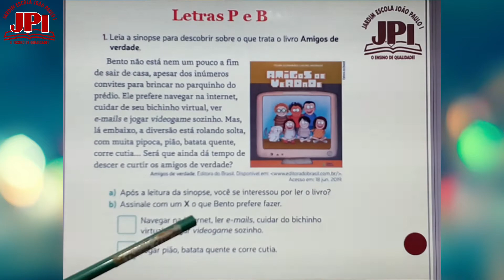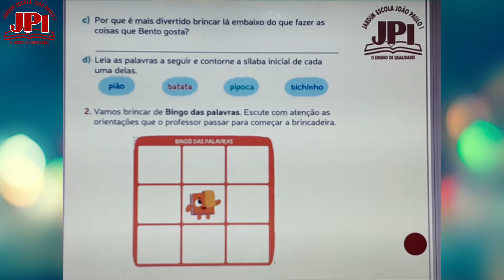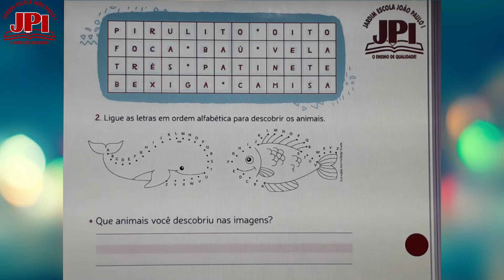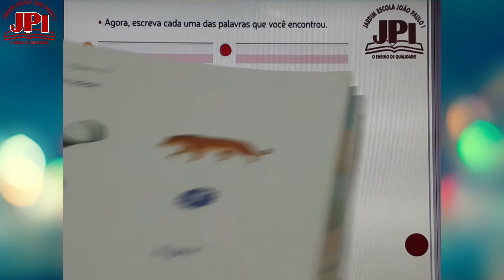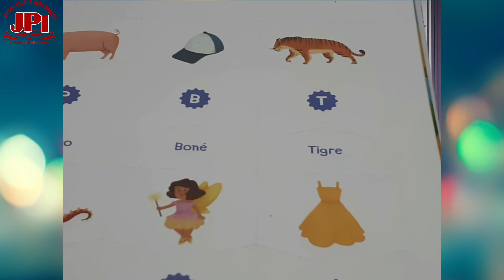2° Ano 201 Aula de Português letras P e B 13 05 Professora Bruna